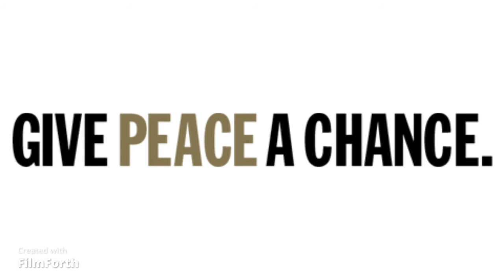"Highway Traffic" Nikki Pink And Quavo ft. Dalla$